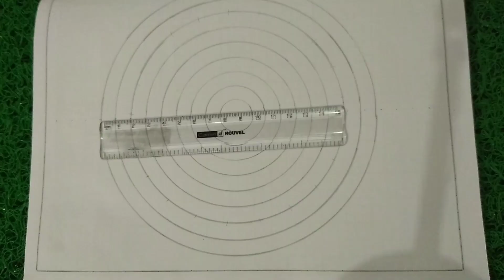How to draw easy mandalaforbeginners|How to make the simple mandala part-1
How to draw easy mandala for beginners || How to make the simple mandala part-1